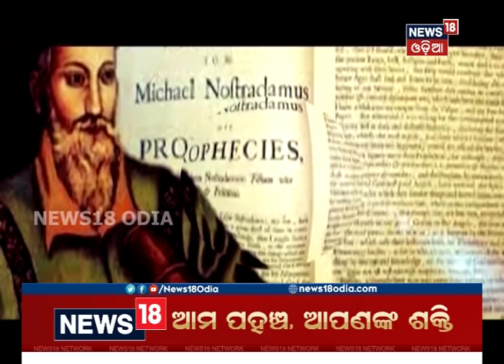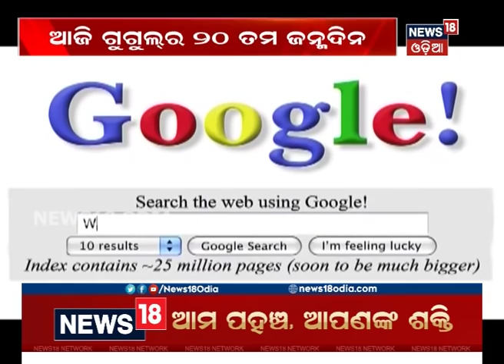Focus Point | 27 Sep 2018 | News18 Odia